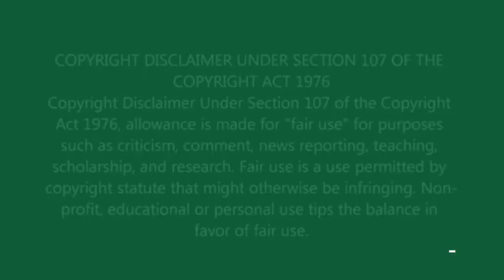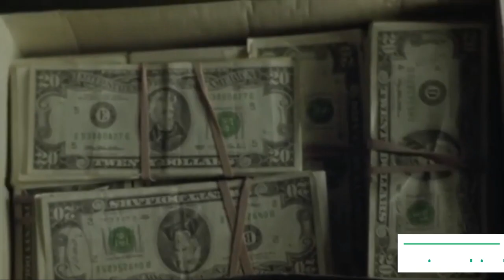REQUIEM FOR A DREAM EXPLAINED IN HINDI | HINDI EXPLANATION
requiem for a dream  MOVIE EXPLAINED IN HINDI| MOVIES EXPLAINED

Imaginatively evoking the inner landscape of human beings longing to connect, to love and feel loved, the film is a parable of happiness gloriously found and tragically lost. "Requiem for a Dream" tells parallel stories that are linked by the relationship between the lonely, widowed Sara Goldfarb and her sweet but aimless son, Harry. The plump Sara, galvanized by the prospect of appearing on a TV game show, has started on a dangerous diet regimen to beautify herself for a national audience.
Initial release: 6 October 2000 (New York)
Director: Darren Aronofsky
Featured song: Lux Aeterna
Music director: Clint Mansell